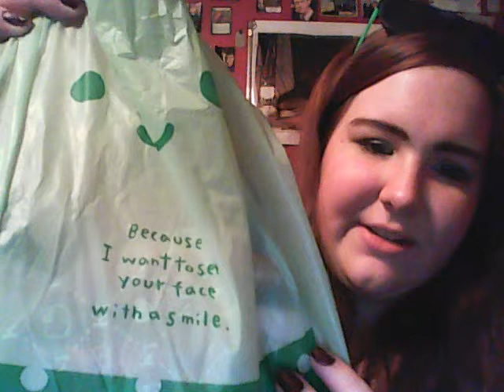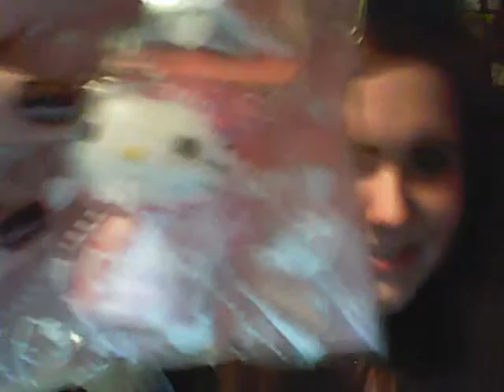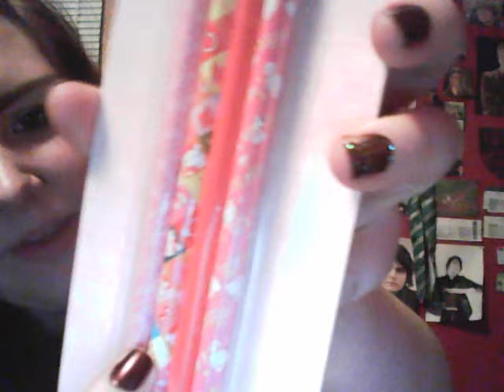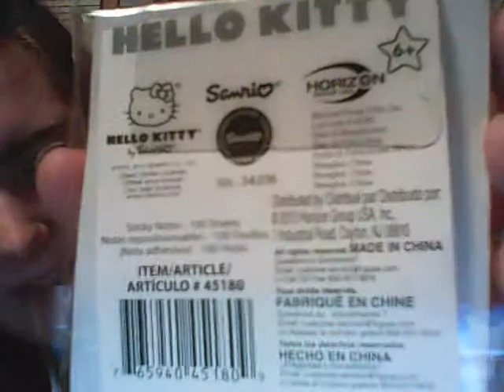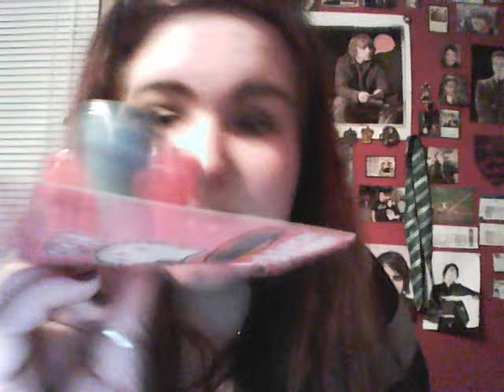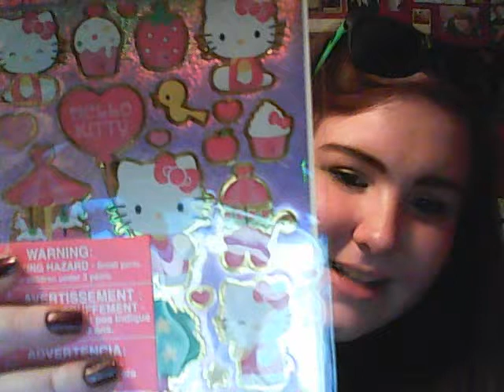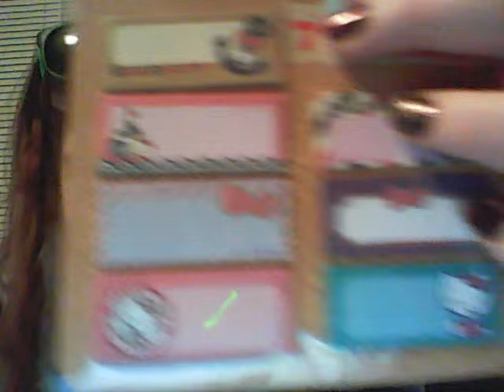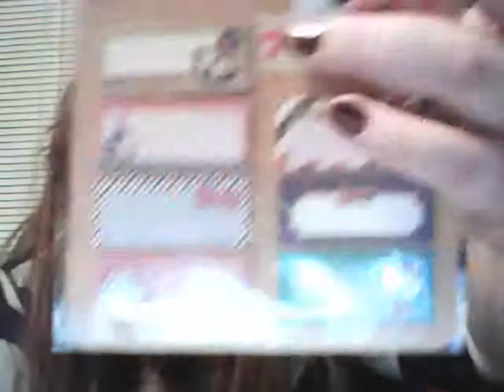Giveaway Package From HailSnail! (AHHH THANKYOUTHANKYOU!)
I recieved a HUGE hello kitty giveaway package from HailSnail (aka Hailey) here on YouTube, I can't explain with words how happy I am right now, so you'll have to watch (and please excuse) my freaking out like a little girl!

And follow her on instagram @hailsnailkawaii to see the MOUNDS of cute stuff she has to share!